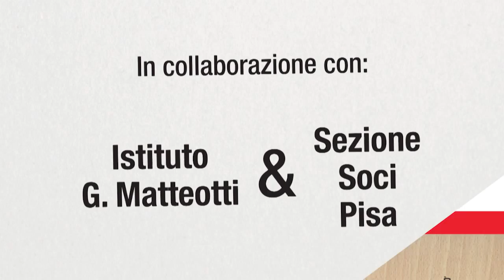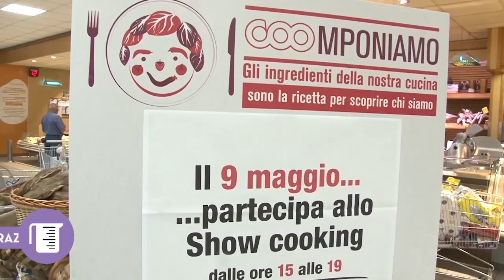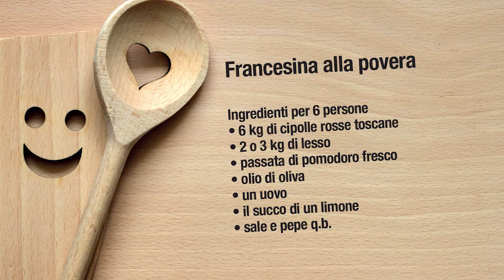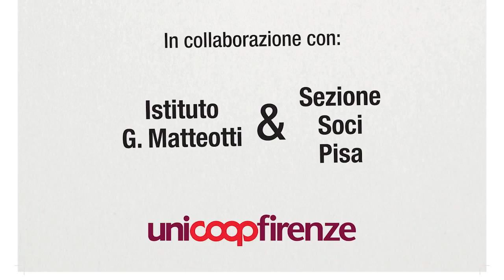014 COOMPONIAMO PISA 09 05 2015